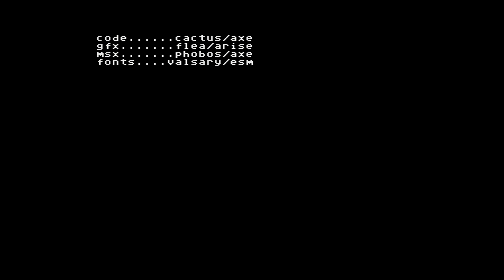Commodore 64 demo: Axelerate - Intro (2000)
This is a Commodore 64 demo "Intro" from Axelerate, released in 2000.

This video has been recorded with a genuine Commodore 64 with an 8580.